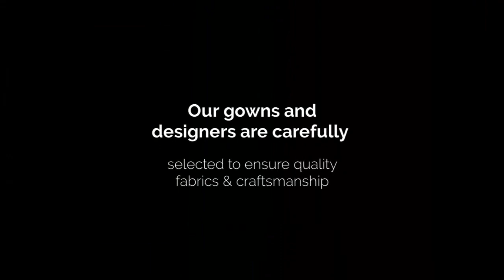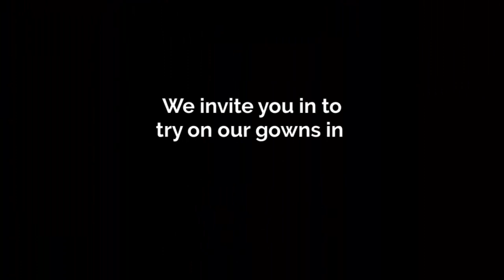Chicago Wedding Gowns | dantelabridalcouture.com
Wedding gown shop in Chicago has the best assortment of wedding outfits

Together with the move in design styles every season, the wedding style likewise continues moving. Wedding season strikes after each couple of months, and an individual can find an expansion in the income of marriage wear on the web. Without a doubt, weddings happening during winter are all the more satisfying as to weddings. An individual may wear overwhelming and sumptuous textures, for example, silks and velvets for winter weddings to seem grand and royal, while you can not do precisely the same for weddings. Look at wedding gown shop in Chicago for your exceptional day event.

Address: 4370 W Touhy Avenue Lincolnwood, IL 60712, USA